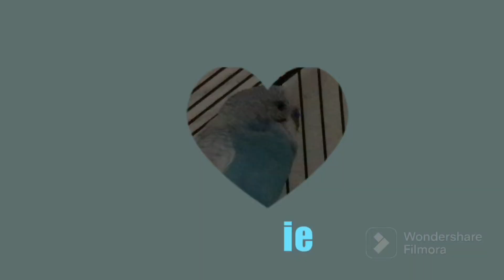You ain’t shit